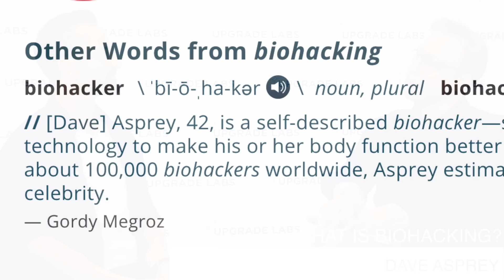What is Biohacking? (Features: Dave Asprey, Jim Kwik, Dr. Joseph Mercola) Ben Angel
What is biohacking? Ben answers this question in this epic video. 🔥🔥🔥 Are you unstoppable? Take the FREE Biohacking quiz to find out & compare yourself to 50,000 others

The biohacking movement has picked up speed as people who have been unable to get answers from their doctors seek to biohack their way out of stress, fatigue, illness & depression. These people are called biohackers.

In episode 1 of season 2 of "Becoming Unstoppable," we explore this movement, why millions are flocking to it & hear from the key influencers who are driving it. You'll hear from the godfather of the biohacking movement, Dave Asprey, New York Times bestselling author, Dr. Joseph Mercola & Tim Gray, the UK's leading biohacker. Join me as I visit the Upgrade Labs biohacking conference in Beverly Hills & sit down & speak with the experts to help uncover common misconceptions & how EMF, nutritional deficiencies & food are impacting our mental health.

If you want to become unstoppable in your own life, join The 13-Weeks to Unstoppable Challenge so you can reduce stress, supercharge your energy & get into the healthiest shape of your life.

I jump in from time-to-time to answer any questions you may have.